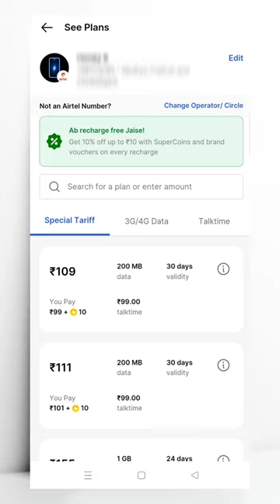Flipkart Super Coins Mobile Recharge ? Super Coins Recharge Details 🔥 .